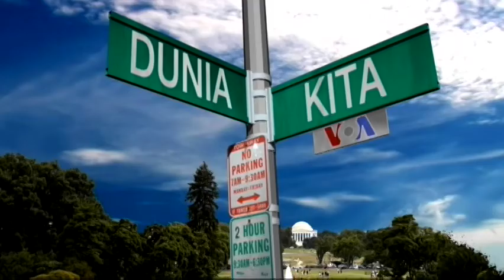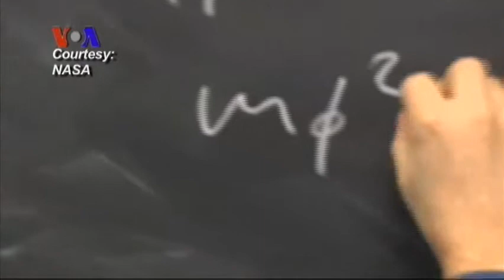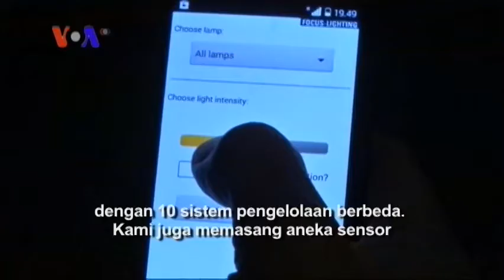Selamat Tahun Baru 2015 (2) - VOA Dunia Kita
Sambil melihat pohon natal di National Harbor, Anne dan Yurgen mengajak pemirsa ikut peduli terhadap isu lingkungan di tahun 2015. Peneliti Eropa berusaha mencari cara terbaik mengurangi konsumsi energi oleh lampu-lampu penerang di jalan. Mungkin bisa juga diterapkan di lingkunganmu!